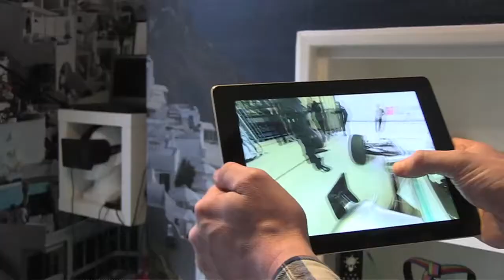Oculus Rift: Opportunities for Brands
Matt Chapman, senior reporter, Marketing meets Henry Stuart, co-founder & CEO, Visualise and Jon Spary, head of new business, Curb to find out what Oculus Rift could mean for brands.